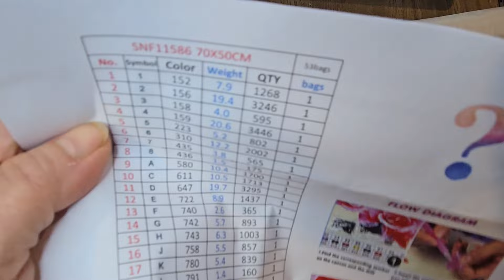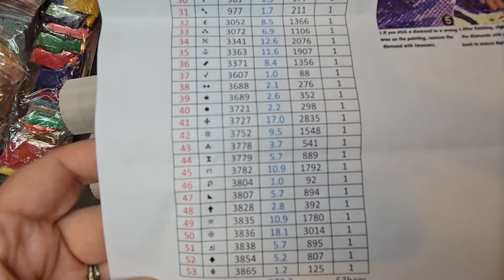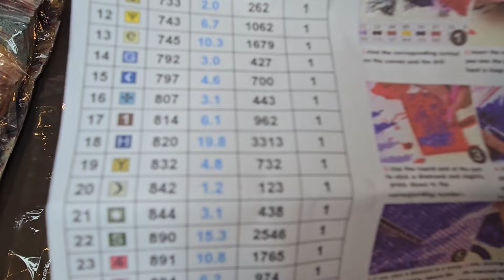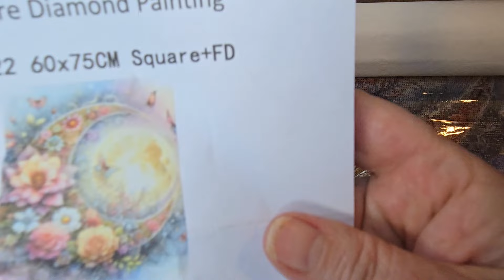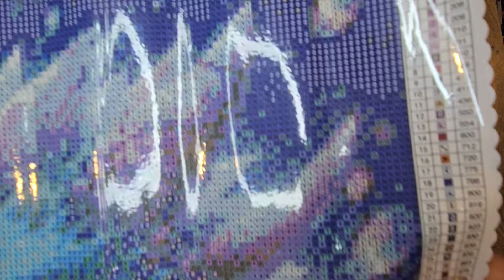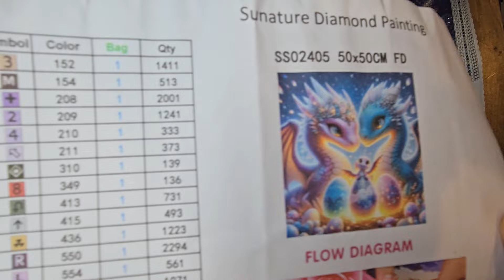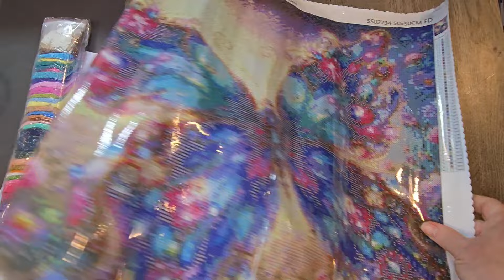Sunature Diamond Painting Haul - Rainbow Colors and a Mystery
Check out this unboxing of Sunature diamond paintings. I have 5 canvases and a pen, including lots of glitter diamonds.